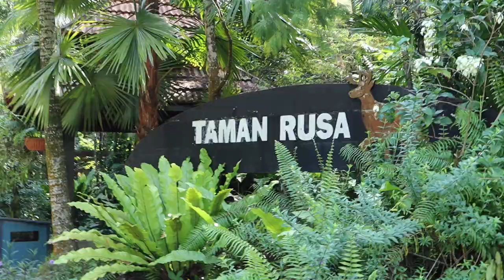CHINESE NEW YEAR VLOG exploring KL part.2 | Malaydiaries #7 | Ellen maureen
Exploring Kuala Lumpur part 2. I had so much fun during this week. finally got the chance to check out another park. This one is way bigger than bukit jalil recreational park. And yes i love walking lol that's why you're gonna see me checking out other parks.. or maybe trekking. Well, hope u guys enjoy it🤍